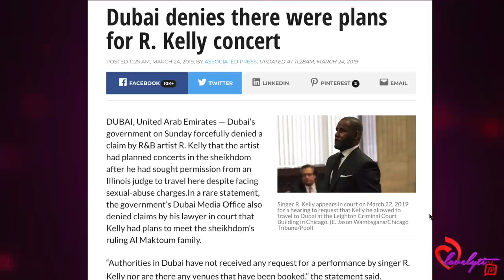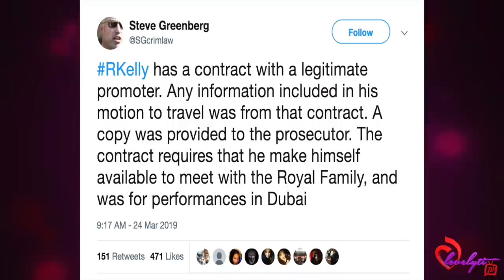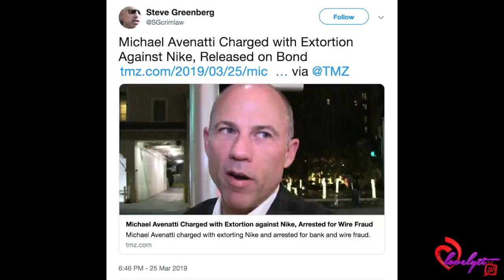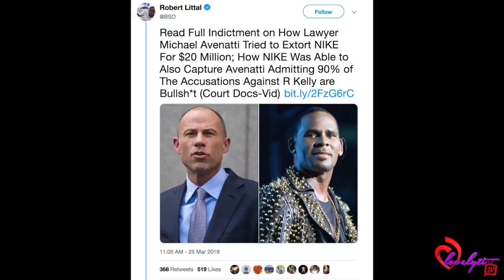Dubai denies R.Kelly concert+R Kelly Prosecutor Michael Avenatti Arrested On Extortion Charges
Today's Look😍
Lip Color:💄💋